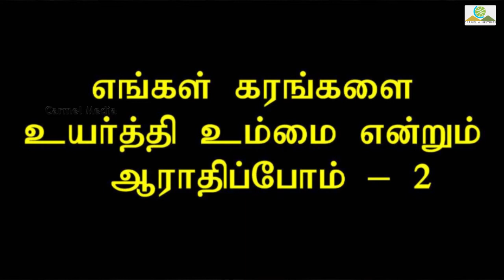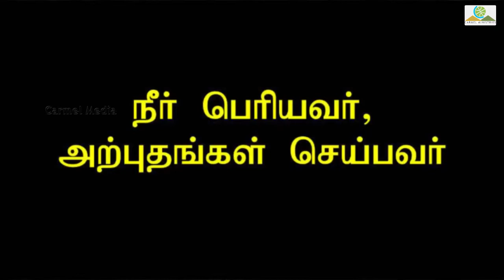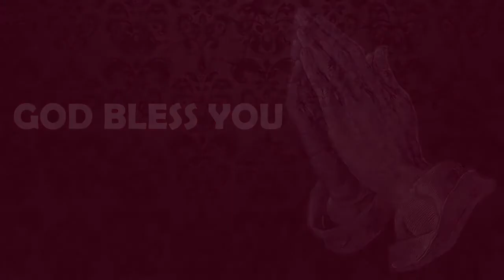துதிக்கு பாத்திரர், மகிமை உமக்கே | Worship Song | Sr Premila Simon | Carmel Ministries